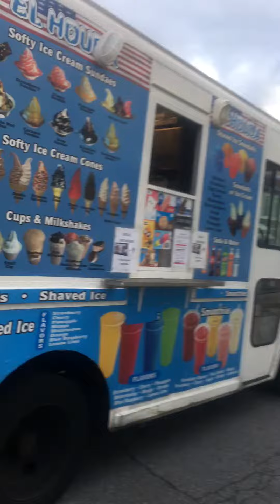My butterfly cut